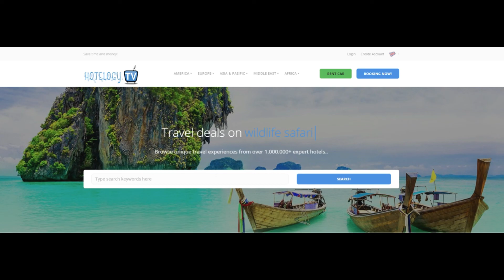Amadi Panorama Hotel - Amsterdam - Netherlands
Alp Hotel is a small and charming hotel right in the Amsterdam city center, less than half a mile from the Jordaan neighborhood. The hotel includes free Wi-Fi and grounds with a terrace.
The rooms are bright and have private bathrooms. Rooms with a balcony and/or spa bathtub are available as well. A breakfast buffet is served in the morning with many choices for an energetic start of the day.

You can benefit 24 hours a day from free hot drinks and a fruit bar. The hotel does not have a restaurant, but there are various places nearby to have lunch or dinner.

Amsterdam Central Station can be reached in a 10 minute tram ride from either tram stop Bilderdijkstraat or de Clercqstraat. The Rijksmuseum, Anne Frank House and Van Gogh museum are 10 minutes away by foot.

This is our guests' favorite part of Amsterdam, according to independent reviews.